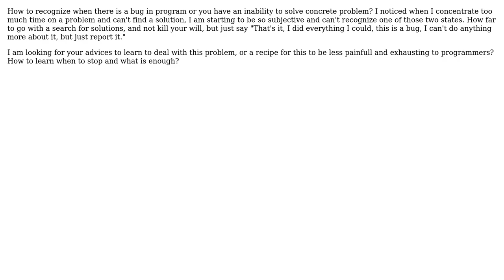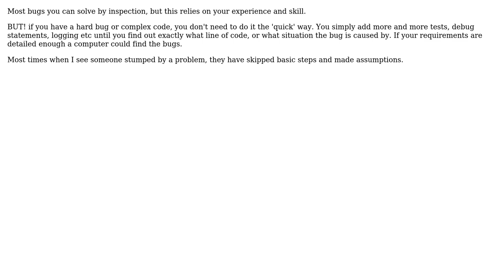Software Engineering: Recognize bug or inability to solve a problem by yourself (2 Solutions!!)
Software Engineering: Recognize bug or inability to solve a problem by yourself